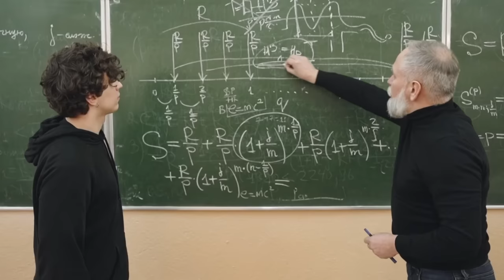D-Sides 3.0 Mod Explained in Friday Night Funkin (Mario.exe)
Friday Night Funkin Swag!:

Bf Plush
Kids T-shirt
Fnf Adult Shirts
Skid & Pump Plush
Fnf Coloring Book
About FNF